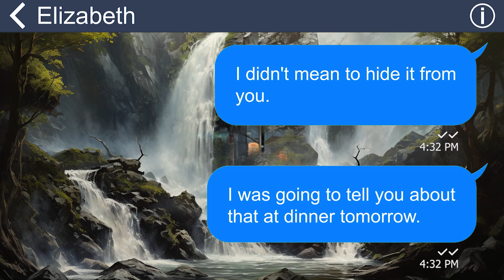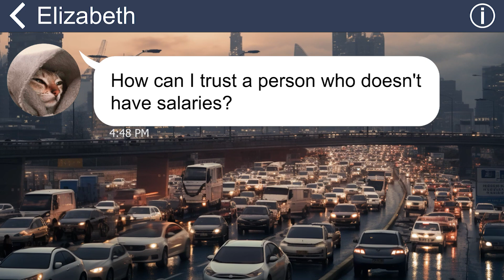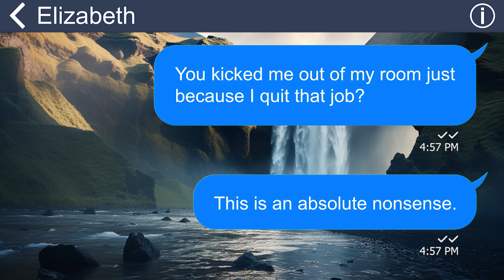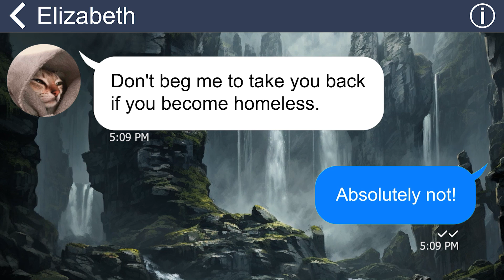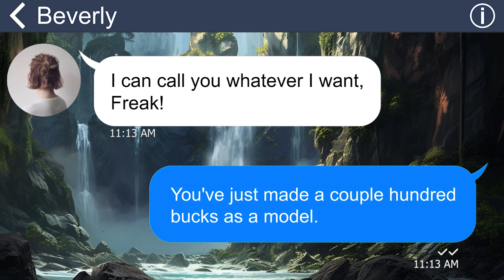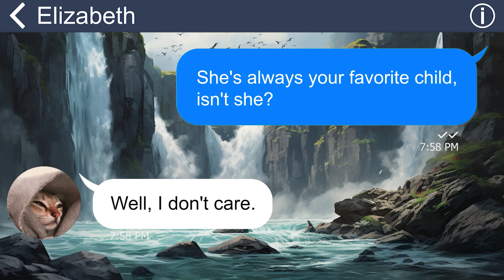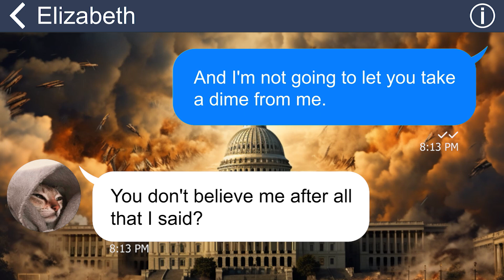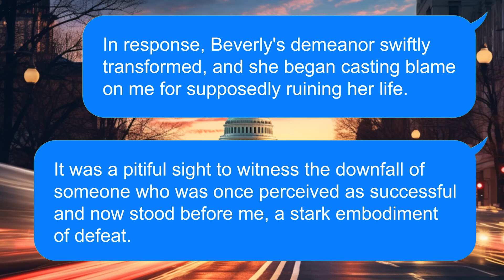[Apple] Mom kicks me out when I quit my job without letting me explain, unaware I now earn millions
My mom always puts my sister first. When Mom discovered I quit my job, she got furious, cursed me, and even kicked me out, turning my room into a closet for my sister. She didn't give me a chance to explain. I agreed to leave, and after a while, I'll make sure she regretted it and begged me to come back.